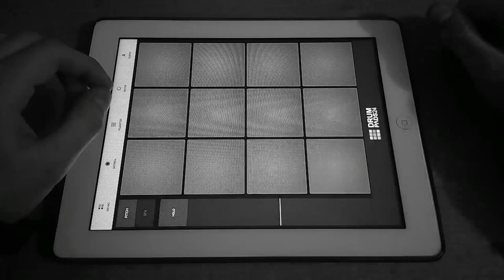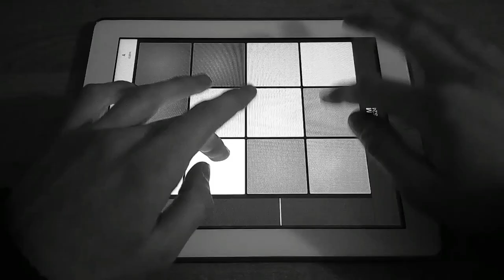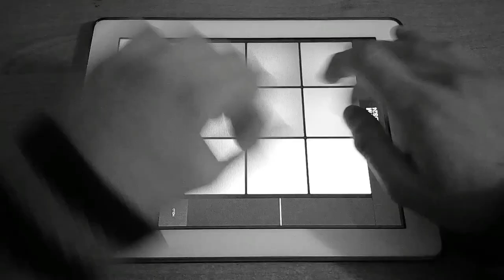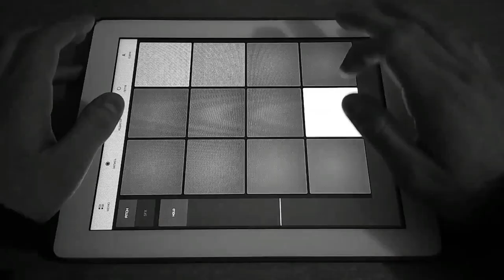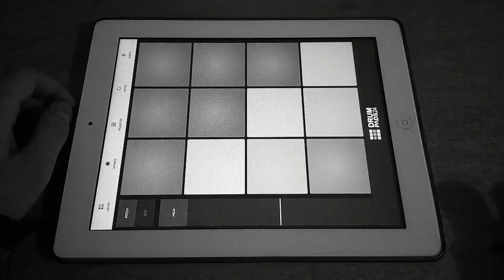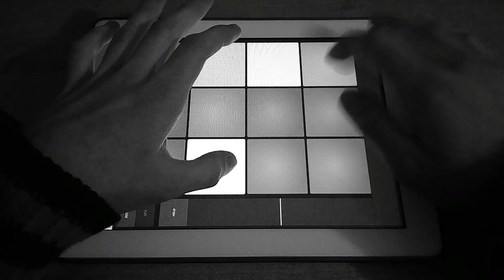Night Jazz - Drum Pads 24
Hi guys, I hope you like jazz, because I made an incredible sound pack for you that I could play for hours in which the notes of the piano and saxophone overlap and everything is fixed by bass that perfectly complement it.
PLEASANT VIEWING.